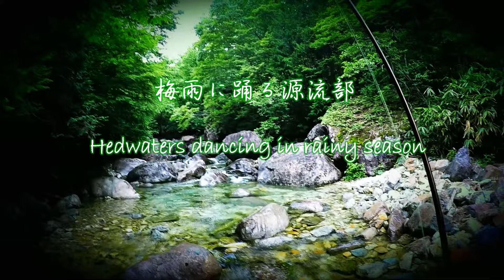2016,june19Fly fishing homeriver4/フライフィッシングホームリバー4梅雨に踊る源流部Ryuju音のスケッチに寄せて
先回の動画の続きを19日に行ってきました。
梅雨で濡れる木々の葉がとても眩しいくらいでした。
今回は水温が低い+水量増加で先回よりは活性が低かったのですが、イワナが元気よく遊んでくれました。
熊に逢わず帰ってこれました。((´▽｀) ホッ
中間の音楽をRyuju りゅうじゅ様からお借りいたしました。音のスケッチNo.36

I went from the place that stopped by the animation of the last time on June 19.
Trees got wet in the rain by the rainy season and thickened green, and there was very beautiful scenery.
A lot of chars could catch it, too and were very happy.
I had from channel registered Ryuju in middle music this time.